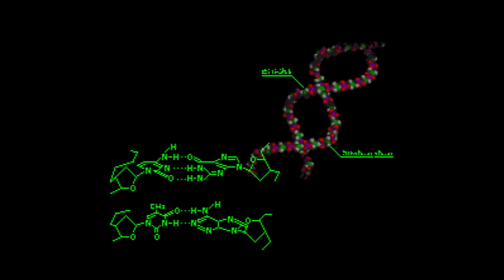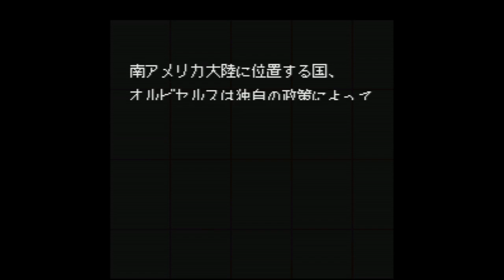Solid Runner - Super Nintendo Entertainment System - Intro & Title Screen